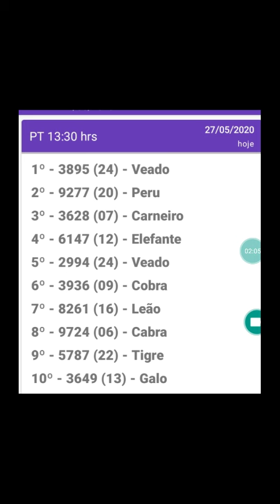Resultado do jogo do bicho PT sao paulo 13.30hrs d 27.05.20